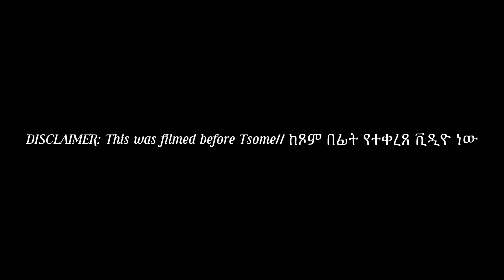ለመጀመሪያ ጊዜ ጠጅ ቤት ሄድኩኝ VLOG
Hey my loves! Thank you for tuning into another video. Long time no see!! I’m slowly getting back into posting because my laptop had broke so it’s been hard getting my editing done. I’m also planning on uploading MAYBE more than once a week but don’t quote me just yet ! But hope you enjoy this one til then
With love,
 Mayaye :)